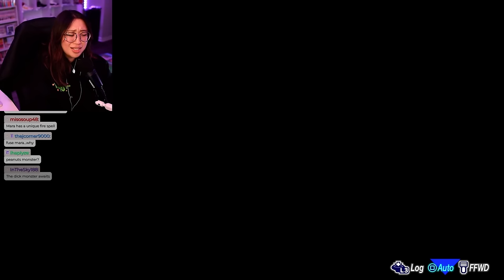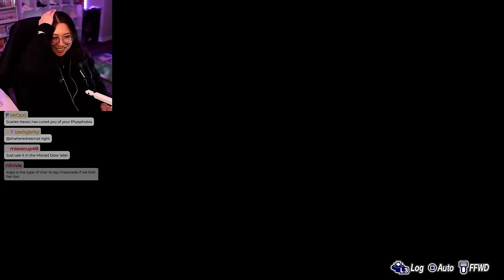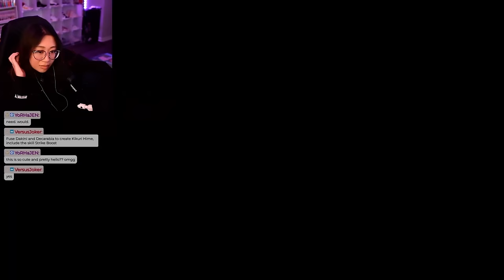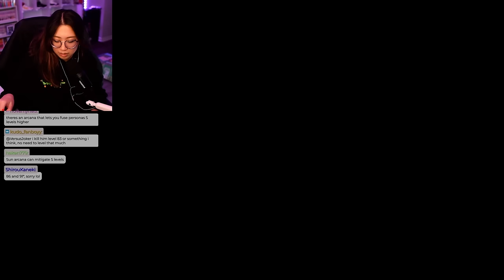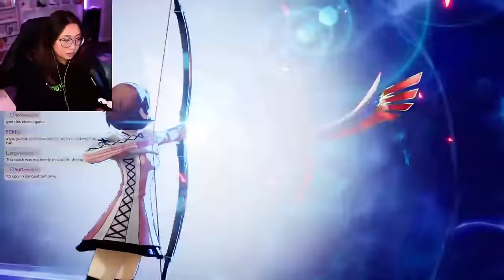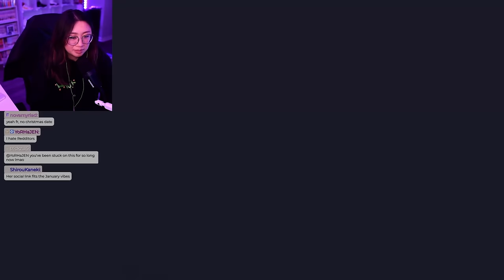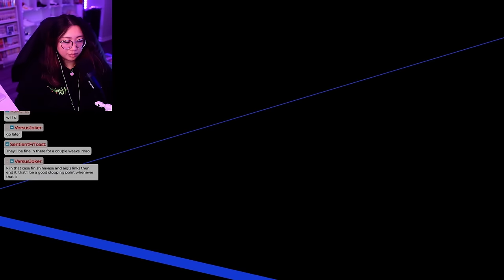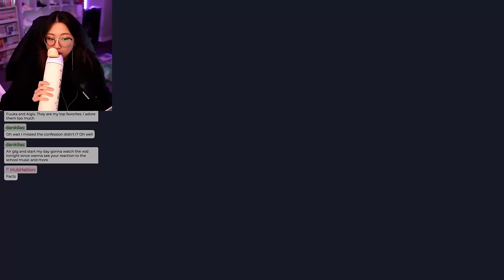Persona 3 Reload Made Me Cry AGAIN!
The last leg of our playthrough before the final boss! Sorry for such a long grind. Needed to prepare myself for the end! Enjoy~